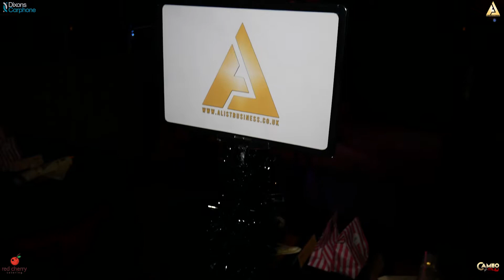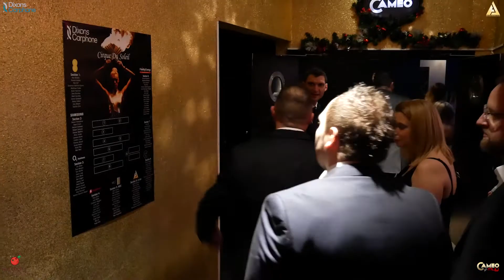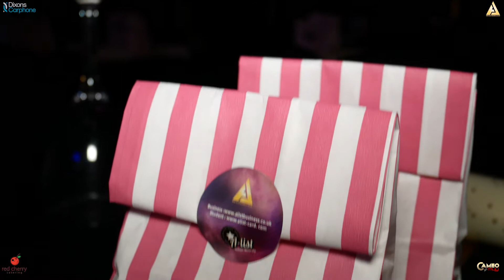Cirque Du Soleil